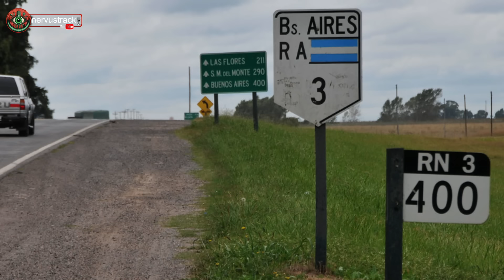🔥🔥 ESTO PASÓ EN LA RUTA 3 ENTRE COMODORO RIVADAVIA Y CALETA OLIVIA- nervustrack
Te invito a nuestro nuevo proyecto

Gracias por ser parte de este canal que es chiquitito chiquitito …..  pero cada dia crece un poquito mas.